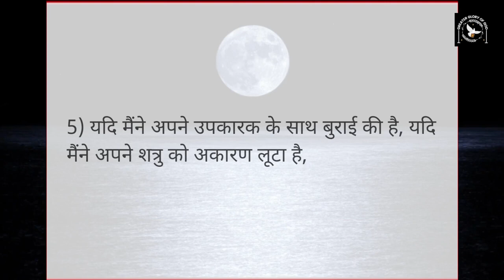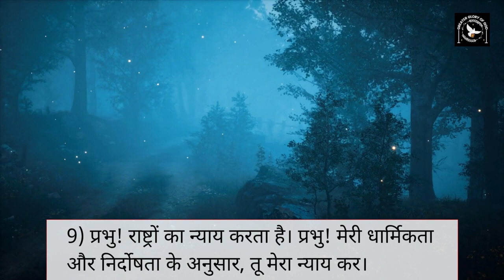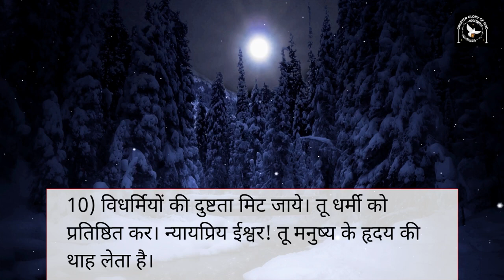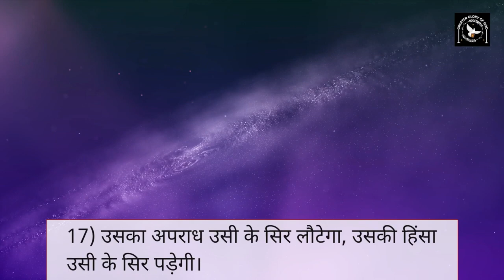भजन संहिता (स्तोत्र ग्रन्थ) 7 || Psalm 7 | Powerful Morning Prayer in Hindi | Audio Bible in Hindi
(1-2) प्रभु! मेरे ईश्वर! मैं तेरी शरण आया हूँ। पीछा करने वालों से मेरी रक्षा कर, मेरा उद्धार कर।
3) कहीं ऐसा न हो कि वे सिंह की तरह मुझे फाड़ डाले, मुझे घसीट ले जायें और मुझे कोई नहीं बचाये।
4) प्रभु! मेरे ईश्वर! यदि मैंने यह किया है- यदि मेरे हाथों ने अन्याय किया है,
5) यदि मैंने अपने उपकारक के साथ बुराई की है, यदि मैंने अपने शत्रु को अकारण लूटा है,
6) तो मेरा शुत्र मेरा पीछा करे, मुझे पकड़े, मुझे अपने पैरों तले मिट्टी में रौंदे और मेरी मर्यादा धूल में मिला दे।
7) प्रभु! क्रोध में आ कर उठ खड़ा हो, मेरे विरोधियों के प्रकोप का दमन कर। मेरे ईश्वर! सचेत हो! तू ही न्याय की व्यवस्था करता है।
8) राष्ट्र तेरे चारों और एकत्र हों, तू उच्च न्यायासन पर विराजमान हो।
9) प्रभु! राष्ट्रों का न्याय करता है। प्रभु! मेरी धार्मिकता और निर्दोषता के अनुसार, तू मेरा न्याय कर।
10) विधर्मियों की दुष्टता मिट जाये। तू धर्मी को प्रतिष्ठित कर। न्यायप्रिय ईश्वर! तू मनुष्य के हृदय की थाह लेता है।
11) ईश्वर ही मेरी ढाल है। वह निष्कपट लोगों का उद्धार करता है।
12) ईश्वर निष्पक्ष न्यायकर्ता है। वह प्रतिदिन बुराई के कारण क्रोध में आता है।
13) यदि लोग पश्चाताप नहीं करते, तो वह अपनी तलवार पर सान देता है और अपना धनुष चढ़ा कर निशाना बाँधता है।
14) वह अपने घातक शस्त्र तैयार करता और अपने बाणों को अग्निमय बनाता है।
15) जो पाप करने का निश्चय करता है, जिसका मन अपराध से भरा है, उसे निराश होना पडे़गा।
16) जो गड्ढ़ा गहरा खोदता है, वह स्वयं उसमें गिरता है।
17) उसका अपराध उसी के सिर लौटेगा, उसकी हिंसा उसी के सिर पड़ेगी।
18) मैं उसकी न्यायप्रियता के कारण प्रभु को धन्य कहूँगा। मैं सर्वोच्च प्रभु के नाम का स्तुतिगान करूँगा।

हमारे मिशन में अपना योगदान देना चाहते हैं तो 👇
GPay - cgmclaret@okaxis

भजन संहिता (स्तोत्र ग्रन्थ) 1 || Psalm 1 ||  Audio Bible with the Text || Fr. George Mary Claret